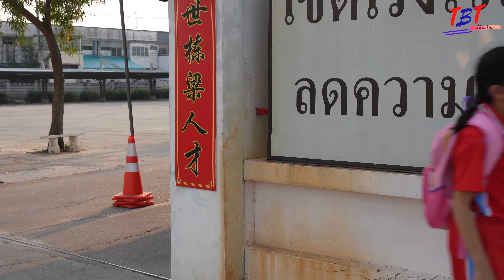พ่อแม่ที่ดี ต้องสอนให้ลูกรู้จักความลำบาก